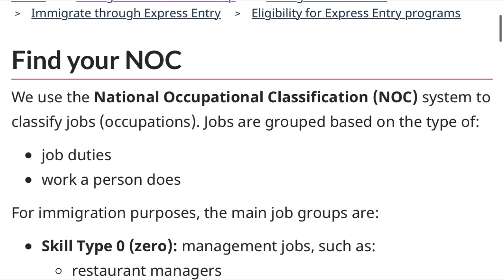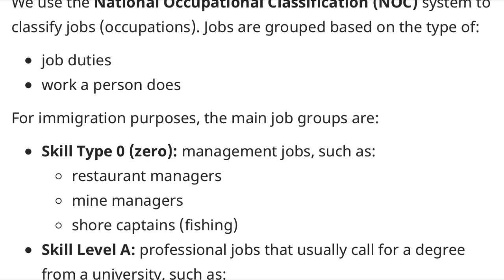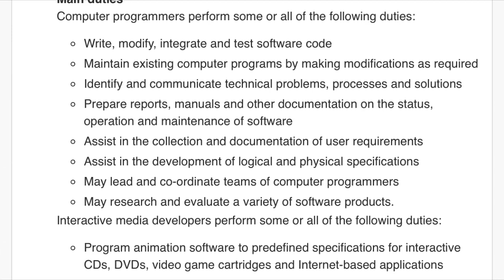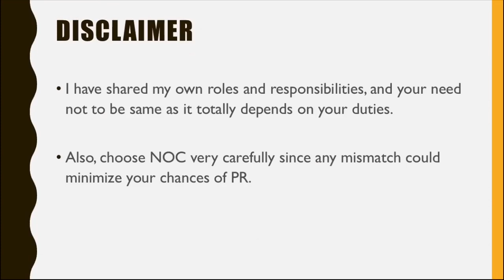How to choose NOC | How to write roles and responsibilities| Express Entry Canada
This video will give you in depth knowledge about choosing NOC, also I shared my roles and responsibilities for NOC 2174.